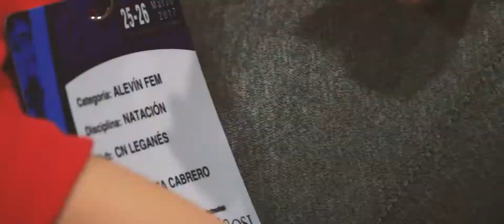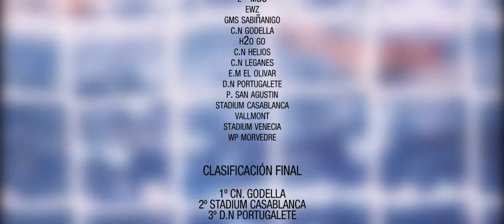I COPA PROMESAS NWS - Stadium Casablanca (2017)